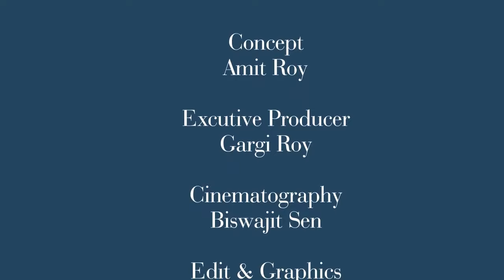Full Conversation of Ms.Sayantani Guhathakurta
Presenting, With The Entire Conversation,

Of

Ms.Sayantani Guhathakurta

An Actress, Entrepreneur, Influencer & Dancer.

My Take:

1.Being A Parent, Allow Your Children to Pursue on Their Career, They Would Like To Go, Support & Guide. (Don't Force Your Choice.)

2.Studies Very Important. Proper  Training or Expertise On The Field You Choose, Which Ever Profession, You Choose.

3.Be Honest To Your Self.

4. Believe In Your Self.

& Much More,

Watch @

Keep Watching, An Evening With Amit... 🙂

Get Lucky...😊

Vdo:32